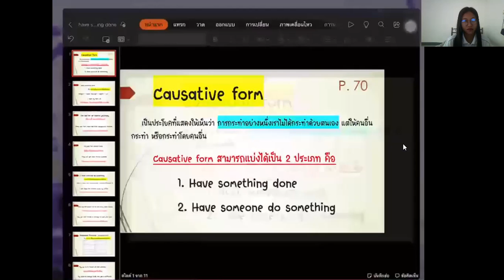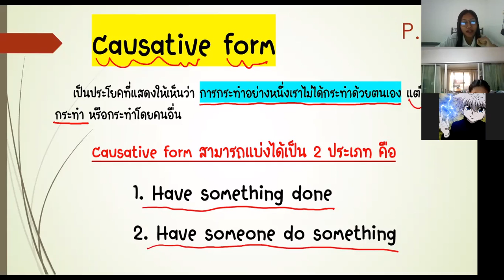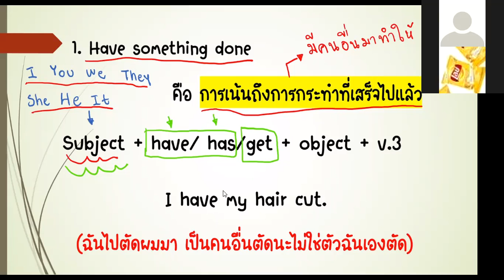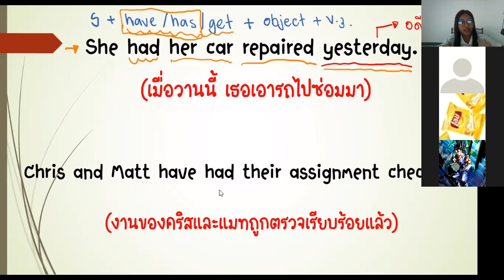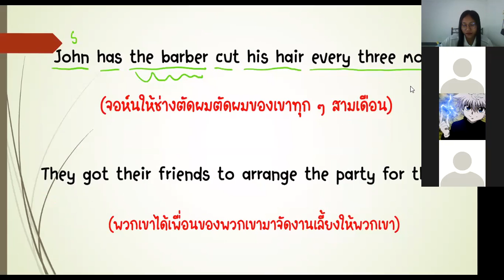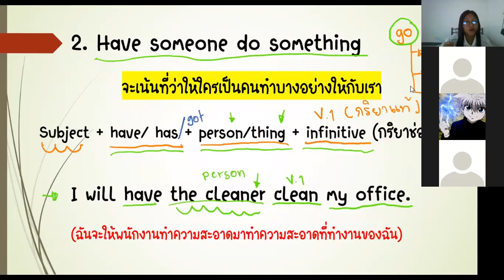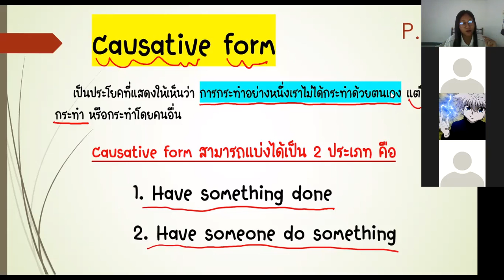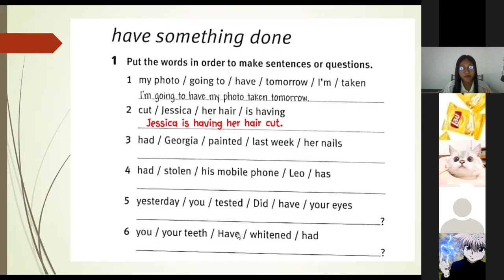ม.3 วิชา ภาษาอังกฤษ 18 ม.ค.2565